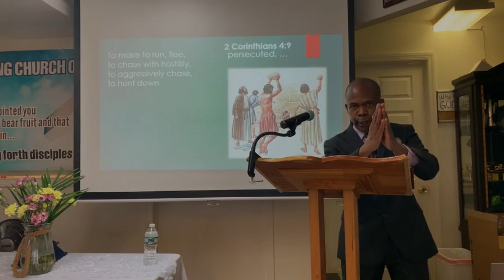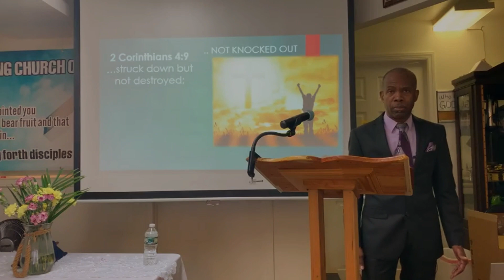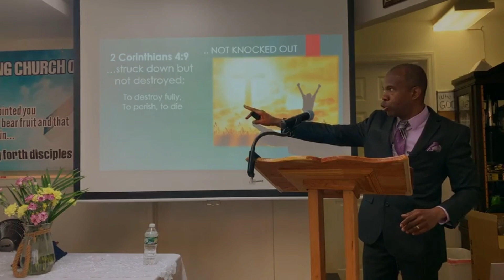When You Need God's Power - Sunday Sermon 3/16/23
Seek the excellence of the power of God.

Message presented by brother Clarence Jenkins.